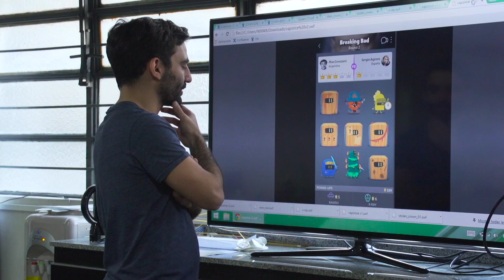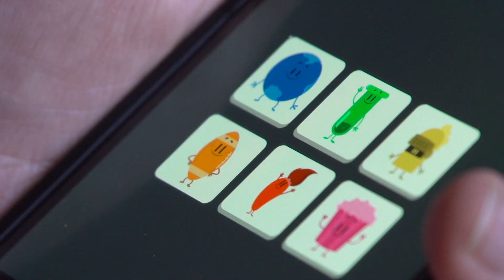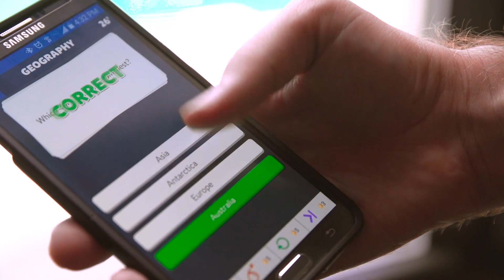AdMob Case Study: Etermax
Question: Which trivia game has more than 160M downloads, making it one of the most popular apps in the world? Answer: Trivia Crack!

Máximo Cavazzani, founder and CEO of Etermax, describes his business as ‘a great ideas company’. One of those great ideas led to the creation of a game called Trivia Crack, and the company’s laser focus on user experience catapulted it to the top of the Google Play Top Apps list.

Based in Buenos Aires, the team worked closely with Google to build a global business, starting with Google Play to grow their users. Initially focused on Latin America, nowadays 60% of people who play the game are in the US. With so many users spending time in the app, Etermax needed an ad platform that could help them maximize the opportunity with reliable fill rates and innovative ad formats. In May, Etermax announced an exclusive ad monetization partnership with AdMob across their iOS and Android apps. Sneak a look into how Etermax builds great apps and works with AdMob in the video.